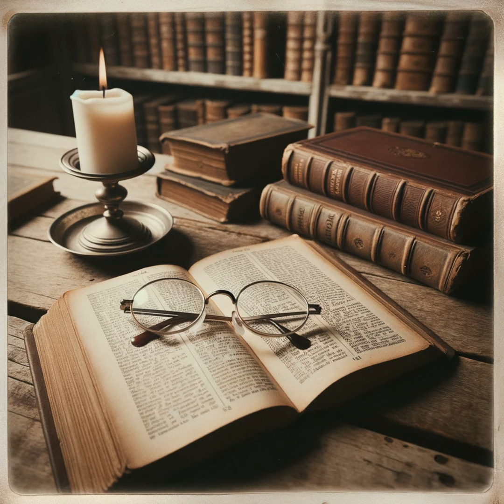Commentaries on the Epistles of Paul the Apostle to the Philippians, Colossians, and Thessalonian...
Calvin's interpretation of Colossians 3 is a comprehensive look at the virtues and attributes that define a person as spiritually transformed or "renewed by Christ." According to Calvin, virtues like mercy, kindness, humility, gentleness, and patience are not just ethical ideals but also indicators of one's spiritual condition. These virtues serve as evidence that one is "chosen by God" or set apart for holiness. In addition, Calvin discusses the centrality of love as foundational to all other virtues. He clarifies that the passage does not argue for justification through love, refuting the Papists' interpretation. Instead, love is the "bond of perfection," essential for harmonious living among humans, whereas justification before God comes through faith. Further, the "peace of God," according to Calvin, refers to both internal and communal harmony. This peace should "reign" over our hearts, subduing internal conflicts and fostering community unity. Besides, Calvin asserts the importance of thankfulness, which goes beyond mere gratitude to include amicable interaction within the community. Additionally, Calvin addresses the importance of deep, thoughtful engagement with Scripture. The word of Christ should dwell richly within believers, affecting both individual behavior and communal responsibility. This extends to the songs Christians sing, which should be spiritual and edifying, not worldly or frivolous. Finally, Calvin highlights that all aspects of life should aim to glorify Christ. This is the overarching principle guiding Christian ethics and practices, negating the need for elaboration on individual precepts. Every action and word should not only comply with Christ's teachings but aim to glorify Him, leading to a life of gratitude and devotion. Overall, Calvin contends that these virtues and practices are not just ethical choices but integral to the Christian transformation and testimony of being renewed in Christ.